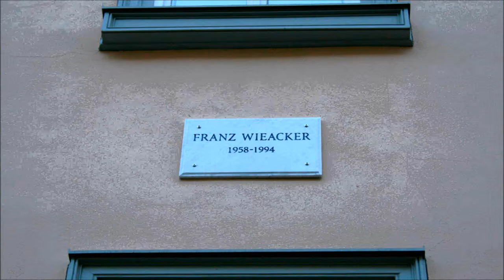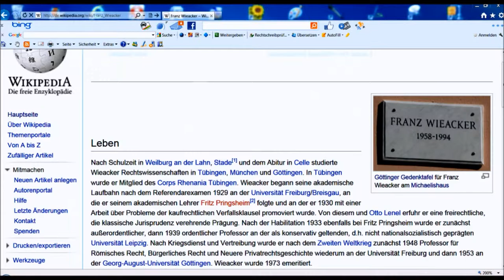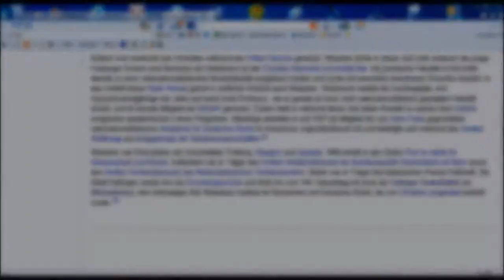🔴 Franz Wieacker • Jurist & Rechtshistoriker • 1958 - 1994 • Prinzenstraße 21 ~ Gedenktafel ...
Spaß mit Göttinger Gedenktafeln - teilen Sie dies mit Freunden! Die Denkmäler ehren oft ehemalige Studenten der Georg August Universität, aber auch andere Persönlichkeiten, welche die Stadt besuchten. Die Videos sind in Playlists nach Straßen sortiert, so dass man mit ihnen eine ganze Stadtführung machen kann ...